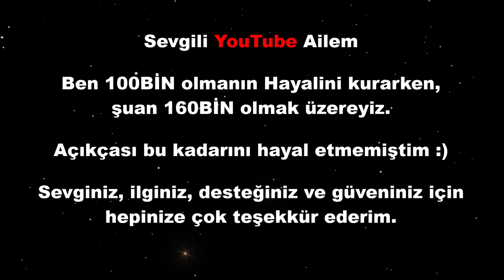ALÇIDAN SÜPER FİKİR / Işıltılı Dekoratif Bal Kabağı Yaptım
Alçıdan bal kabağı yaptım ve kullandığım diğer kendin yap DIY malzemeleri ile sizlerde ışıltılı, şık ve dekoratif ev aksesuarları yapabilmeniz için süper fikir paylaştım.

Aşağıdaki videolarımda ilginizi çekebilir..

Merhaba ben Açelya Damdelen. Kanalımda DIY ve kendin yap, geri dönüşüm projeleri, evde yapılabilecek tasarımlar, ev dekorasyon fikirleri,  mobilya boyama ve yenileme, ayrıca duvar dekorasyon çalışmalarım ile ilgili videolar paylaşıyorum. Bu videoda alçı kullanarak ışıltılı dekoratif kabak yapılışını sizler ile paylaştım. İyi seyirler.
Mucize dolu günler dilerim..
AŞK ile kalın.